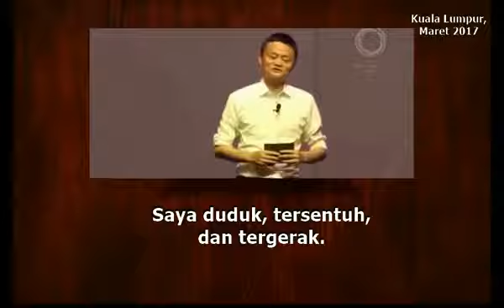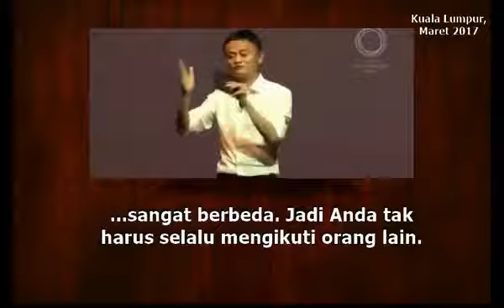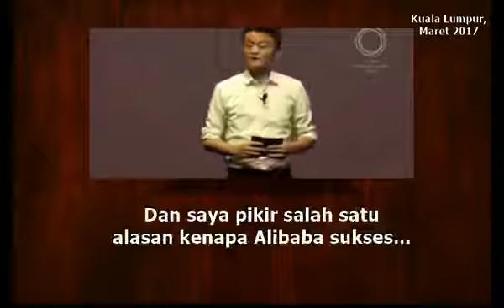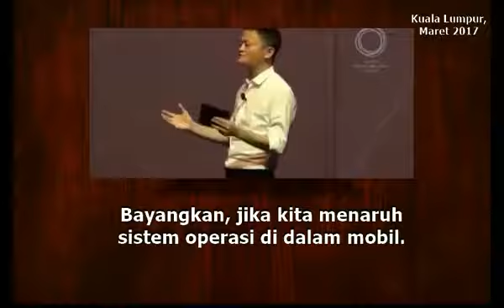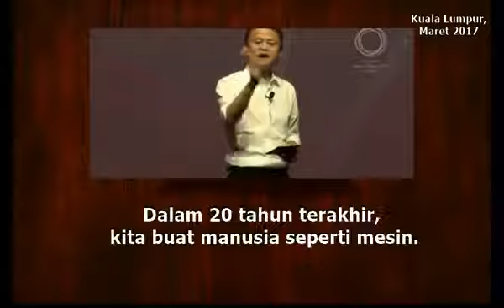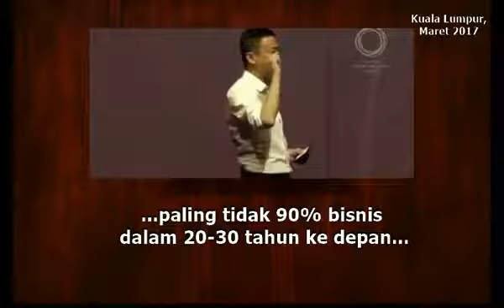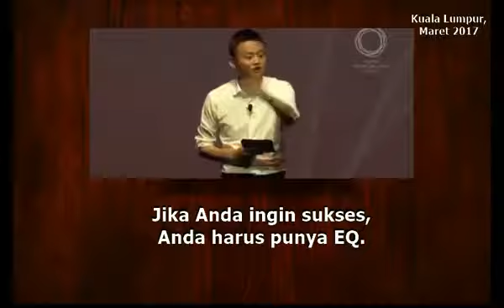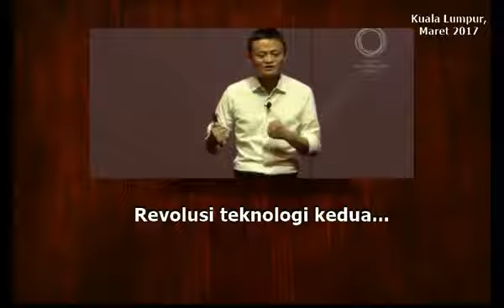Full Jack Ma.Idea and Technology mengubah Dunia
Business E-commerce, technology products Booming 2017 hingga 10-20 tahun ke depan